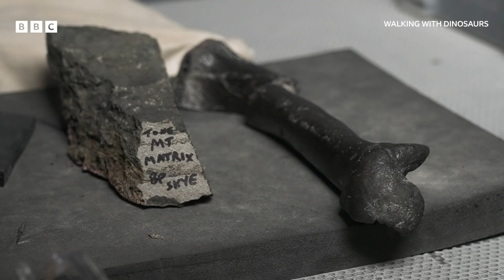Palaeontologist's dream job working on Walking With Dinosaurs - BBC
Stephen Brusatte, Professor of Palaeontology and Evolution at University of Edinburgh, discusses his role as a consultant on Walking With Dinosaurs, and how new developments have given greater accuracy to the series.

The groundbreaking series returns. Stunning visual effects bring dramatic dinosaur stories to life, based on clues from extraordinary dig sites around the world.